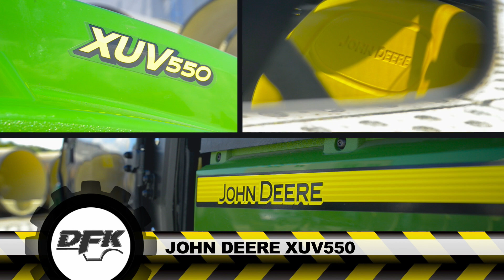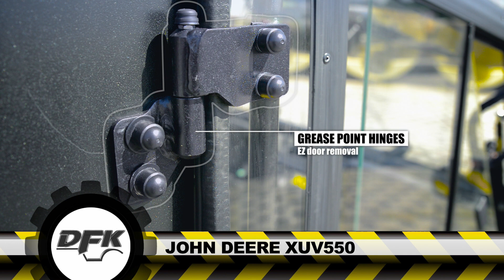DFK CAB JOHN DEERE XUV 550 CAB KIT